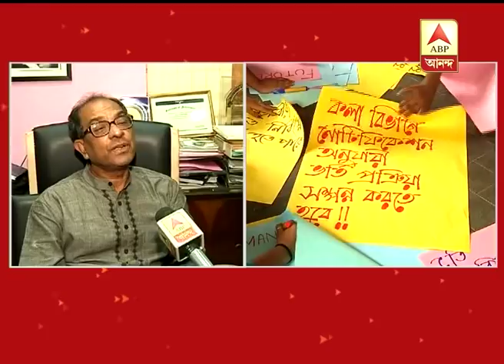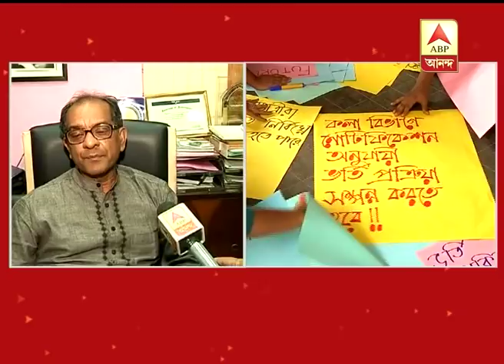Jadavpur University Controversy: Our correspondent spoken to VC about the recent controver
Jadavpur University Controversy: Our correspondent spoken to VC about the recent controversy in the University